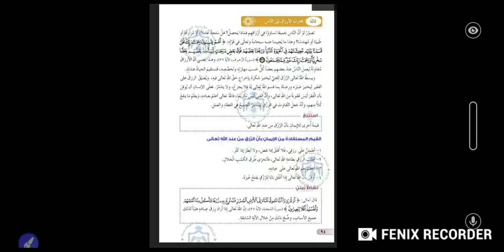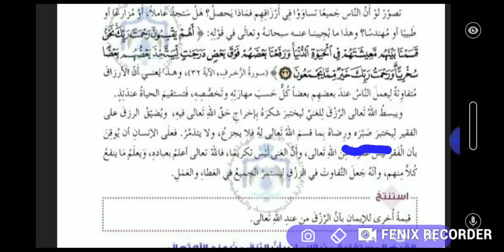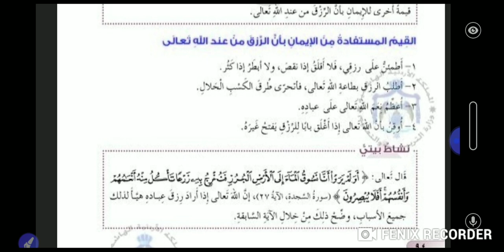تاسع الجزء الثاني الرازق هو الله